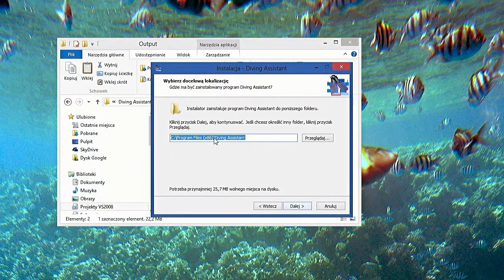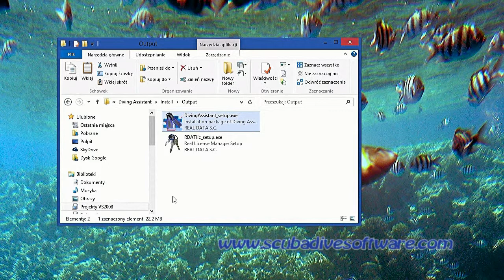Asystent Nurkowania - Instalacja oprogramowania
Instrukcja instalacji oprogramowania do planowania nurkowania i wielopoziomowej dekompresji nurkowej. Program pozwala na łatwe i szybkie planowanie nawet złożonych nurkowań jak i nurkowań bezdekompresyjnych, wielopoziomowych oraz na różnych wysokościach. Łatwo dostosujesz ustawienia programu do swojej konfiguracji sprzętowej.